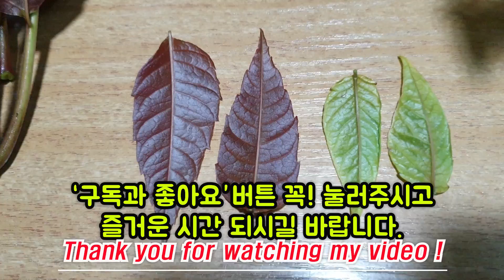#80.약이 되는 참죽나무, 참가죽나무와 가죽나무의 비교, 참두릅과 개두릅의 차이점. 엄나무, 엉개나무, 상세구분방법, 藥用植物, Cedrela sinensis.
저의 월노TV채널은 계절에 따라 산행 중에 쉽게 찾을 수 있는 산삼자생지역 및 산약초, 산나물, 산야초, 약용버섯과 약용식물에 대해 설명하는 채널입니다.  대자연 속에 숨어 있는 보물을 찾아서 여러분들에게 최우선적으로 제공하고자 최선의 노력을 하겠습니다.
My WolnoTV channel is a channel that explains wild ginseng native areas, wild herb, wild vegetables, wild herbs, medicinal mushrooms and medicinal plants that can be easily found during hiking depending on the season.
I will do my best to find the treasure hidden in Mother Nature and give it to you first.

私のウォルノTVチャンネルは、季節によって登山中、簡単に見つけることができる山参自生地域と山薬草、山菜、山野草、薬用キノコと薬用植物について説明するチャンネルです。大自然の中に隠れている 宝を探し出し、皆さんに最優先的に提供するために最善の努力を尽くします。

我的Wolno電視頻道是一個頻道，向您介紹野人參產地，野菜，藥用蘑菇和藥用植物，這些季節隨季節而變。我會盡力找到隱藏在大自然中的寶藏，並將其首先交給您。
●BGM
➤Track - Tobu - Calling
초심자들을 위한 잔대, 사삼 찾는법,
잔대, 딱주, 참반디, 큰구슬붕이 외6가지
각시붓꽃, 봉황삼, 산자고, 현호색 등,
옻나무와 불로초, 참죽, 엄나무 등.
봄나물 야자고와 두메부추 외 9종 소개
산나물과 약이 되는 산야초, 12가지
둥근잎잔대외 7가지